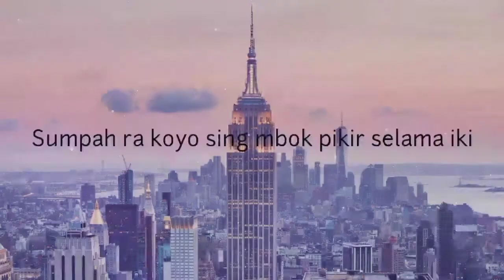Story WA 30 Detik//DJ Tulung Percoyo Aku Sayang Awakmu//Viral